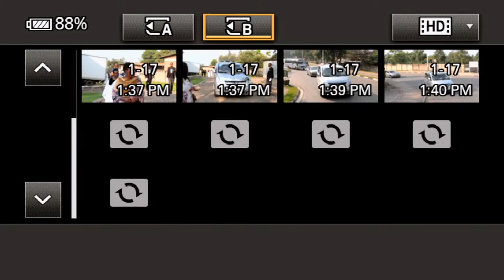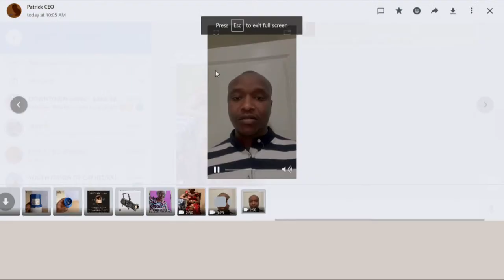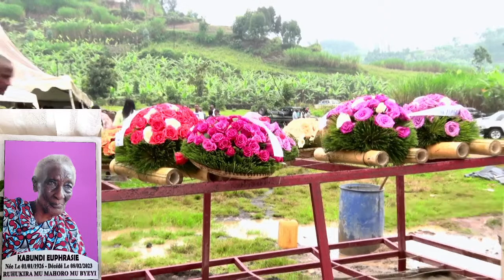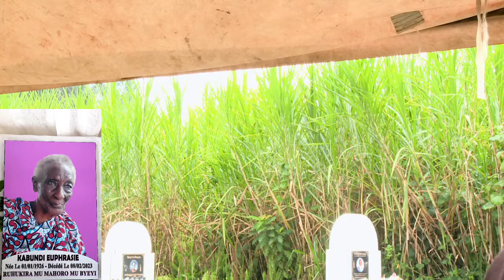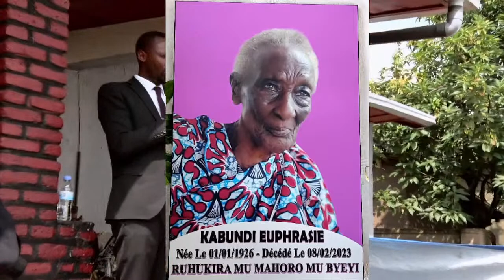UMUHANGO WO GUSEZERA NO GUHEREKEZA BWA NYUMA KABUNDI EUPHRASIE